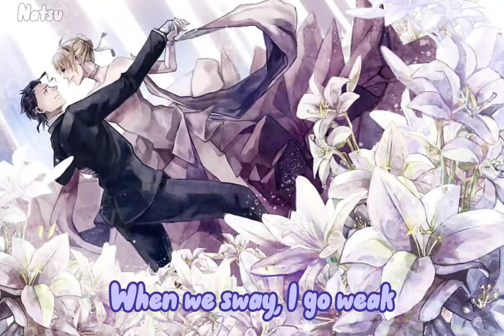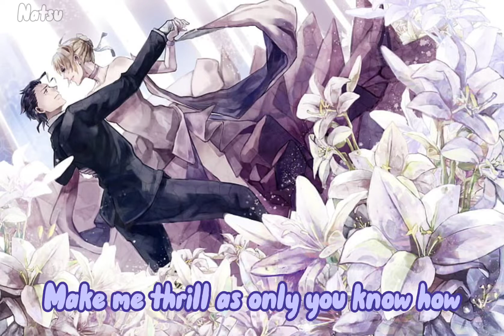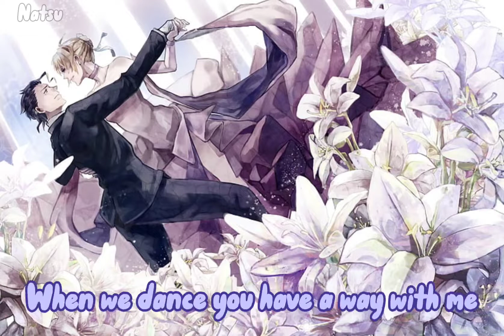Nightcore ~ Sway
Artist(s): Michael Bublé
Song: Sway